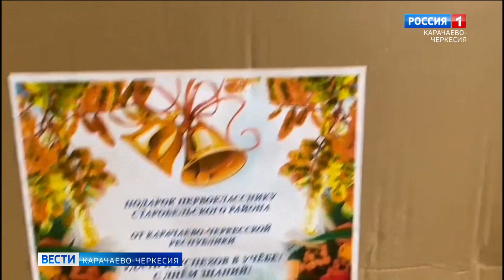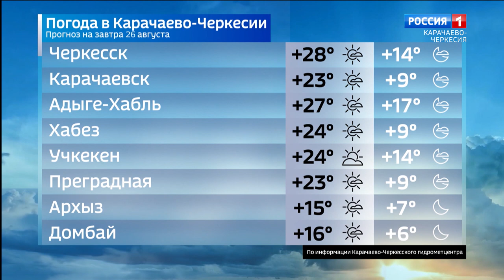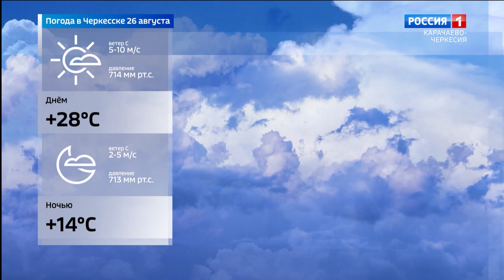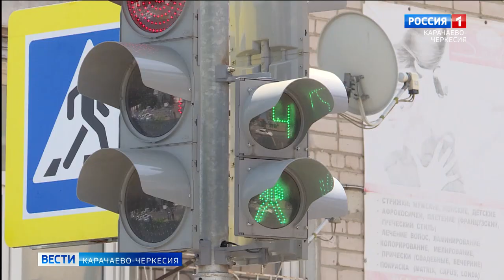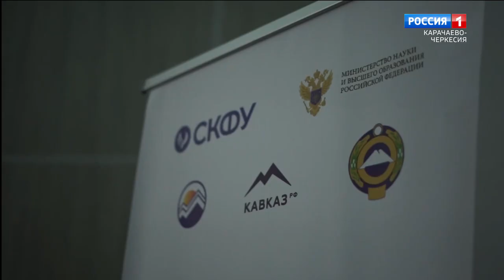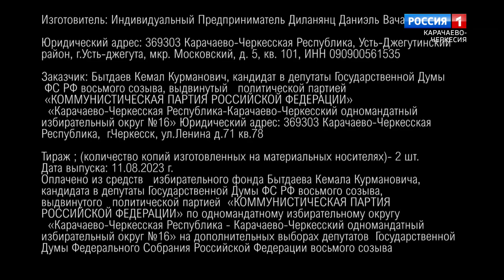Вести Карачаево-Черкесия 25.08.2023